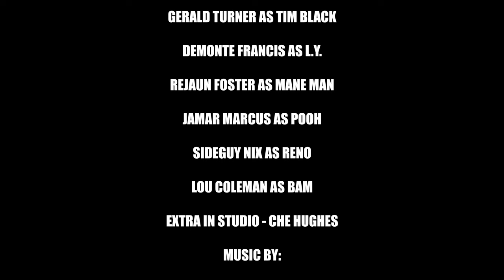Doves Cry (Mini Movie) A Steve Cash Film (Directed by Reel Quality Films)